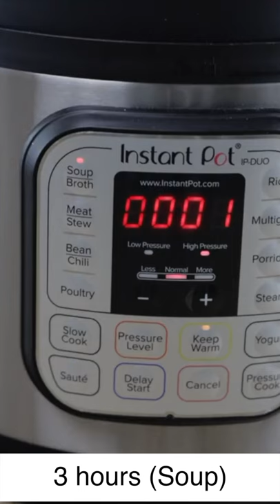Turn turkeyleftovers into Pho!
Thanksgiving and Christmas ideas!  Turkey Pho - the perfect turkey noodle soup with your instant pot!  It’s a kid friendly pho recipe!

We love turkey in this household and jump at the chance to roast one whenever possible.  But what to do with the leftovers? May I suggest making turkey pho? We love turning our leftovers into another warm and hearty meal. Let me show you what we do!

Content
Leftover turkey meat, cut into 1” thick strips so that they can be easily picked up with chopsticks

Broth base
1 turkey carcass and any unused bits
2 medium sized  yellow onions, halved
2 celery stalks, roughly chopped
2 thick slices of ginger, smashed
3 cinnamon sticks
2 tablespoons of coriander seeds
2 tablespoons of fish sauce
1 teaspoon of salt
10 cups of water

Veggies
1 large daikon, peeled, halved and sliced
2 carrots, peeled and sliced

Noodles
5 ounces of dried narrow flat noodles

Garnishes
2 stalks of green onion
1 small bunch of cilantro
Bean sprouts
1 lime
Sriracha sauce

1.  Make broth:  Break up your turkey bones into smaller pieces so that it will fit in the inner pot of the instant pot. Add the cinnamon sticks, ginger, onions, coriander seeds, celery, fish sauce, salt and water. Close the lid of your instant pot and switch the valve to seal. Select the soup option and set the timer to 3 hours.  Set the pressure to high. Once the timer reaches zero, you can just quick release the pressure. Strain the soup and skim off as much fat as you can.

2. Cook veggies:  Add in the carrots and daikon to the broth.  Switch the valve to seal. Select the soup option again and set your timer to 10 minutes at high pressure.

3. Make noodles:  Soak the noodles in some warm water for approximately 1/2 hour.  Put a pot of water on the stove and let it come to a boil.  Once your water is boiling, take a serving of the noodles and put them in a strainer.  Soak the strainer in the boiling pot of water so that all the noodles are submerged. Toss the noodles around the strainer for about 10 seconds, take out the noodles, shake off any excess water and empty the noodles into a bowl.

4. Tweak broth:  Once the timer has gone off, quick release the pressure.  Give the broth a little taste and add more salt, as needed.

5. Assemble bowl:  Create a bed of noodles.  Add turkey, daikon and carrots.  Garnish to your heart’s desire and  add in hot sauce for an extra kick.

Additional notes:
- Keep your turkey bones from your first turkey dinner!  You can also shred some meat hanging off the carcass to eat with your noodles.
- When picking a daikon, pick one that is as white and firm as possible.  If not, the daikon may come off bitter in the soup.